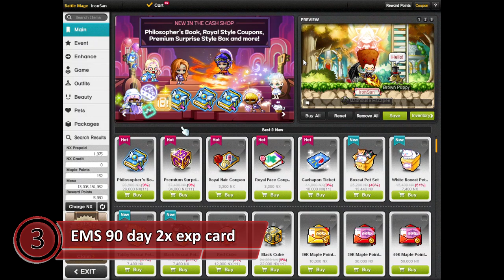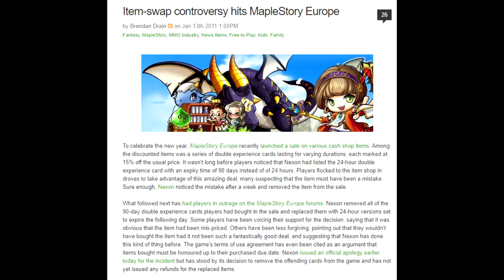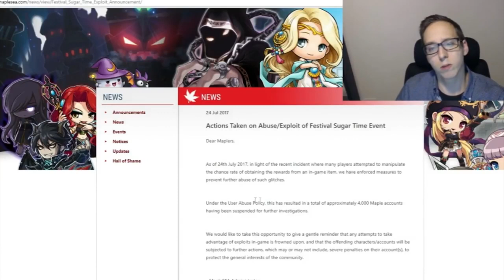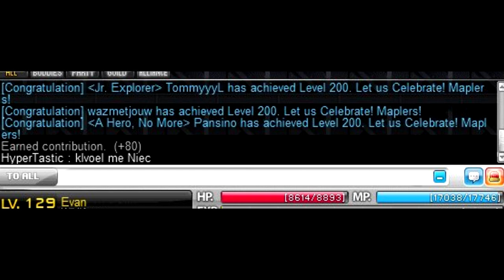MAPLESTORY IS A PERFECTLY BALANCED GAME WITH NO EXPLOITS | MapleStory GMS EMS MSEA| TOP 5s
MapleStory is a perfect game and has no exploits. That's why today we're looking at the top 5 worst exploits MapleStory has had during it's runtime

We don't support MapleStory private servers like OSM, MapleLegends and others.